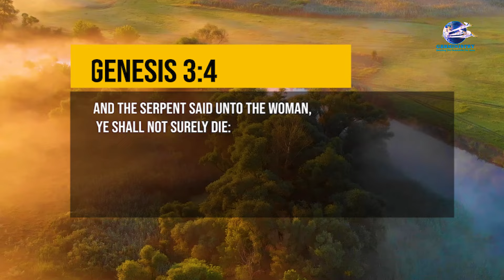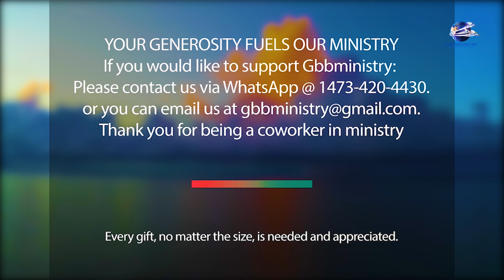Let The Sunshine In Devotional - Ye shall not surely die.